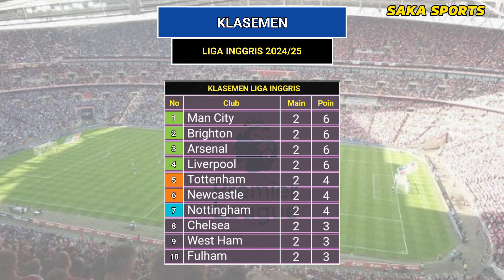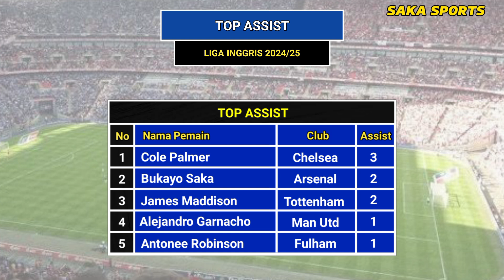Hasil Liverpool vs Brentford Hari Ini ~ Liga Inggris Pekan 2 2024/25 ~ Saka Sports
Hasil liga Inggris pekan ke 2 hari ini minggu 25 Agustus 2024
Bournemouth vs Newcastle
Wolves vs chelsea
Liverpool vs Brentford

Update klasemen
Update top skor
Update top asis
Update jadwal selanjutnya